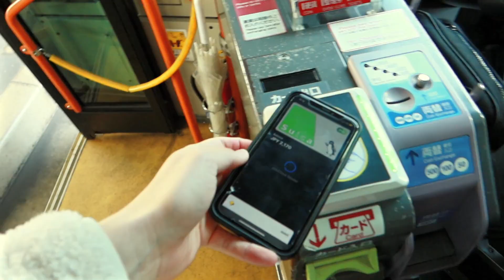Kimono in Nara Deer Park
I love wearing kimono !